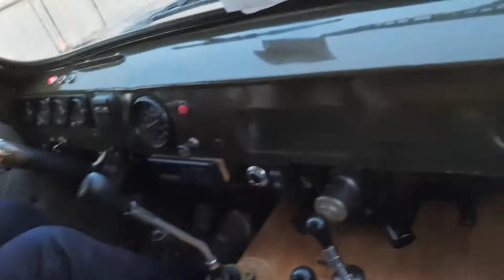Spritztour mit Buchanka UAZ 452- am 21.08.2022